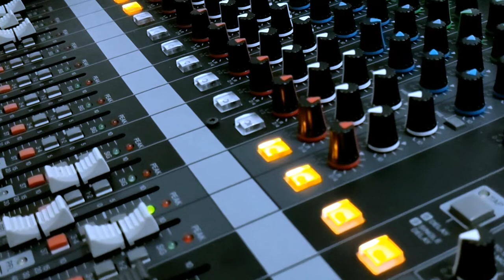Tondi Tondiku - Muhammad Ridho Sinaga (Live Music Video) - Style Voice | Secawan Production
Apa Kabar Kawan Secawan Production Semua, Alhamdulillah Secawan Production Telah membuat Video Cover lagu dari karya terbaik Herbet H Aruan yang berjudul Tondi Tondi Hu dan dipopulerkan oleh Style Voice.

Lirik.

Au do Baoa Naparjolo
Diida Ho Diportibion
Dihaholongi ho

Au Na ma Haduan
Hamagoan Sian Ho
Molo Marhasohotan ho

Ho do Gabe Panggoaranki
Jala ho na lao Manjujung Goarhi
Ala Sasada ho dilehon Tuhan i
Tu Damang Dainang mon

Unang Mandele ho
Marnida Dongan mi
Ho do Arthaku dingolukki

Unang huida ho Marsak
Nasa tolap ni gogoki Hubaen do
Unang hubege ho tangis
Maniak ate-atekki manaon i

Tondi-tondi hu do ho
Hagogoonku do ho
Boru hasianku

Sai dapot ho ma haduan
Naboi manghaholongi ho
Songon Nahubaen tu ho

Terjemah:
Akulah lelaki pertama
Yang kaulihat didunia ini
Akulah lelaki pertama
Yang kau sayangi

Akulah kelak
Yang sangat kehilanganmu
Jika kau menikah

Kau lah anak pertamaku
Dan kaulah menjungjung tinggi namaku
Karna kaulah satu-satunya diberi Tuhan
Kepada kami orang tua mu

Jangan engkau bersedih
Melihat temanmu
Kaulah harta dihidupku

Jangan ku lihat kau bersedih
Semua akan kulakukan untukmu
Jangan ku dengar kau menangis
Sakit hatiku menanggungnya

Kaulah penyemanagatku
Kaulah kekuatanku
Putri kesayanganku

Semoga dapat mu nanti
Yang bisa menyayangimu
Seperti aku menyayangimu

Jangan engkau bersedih
Melihat temanmu
Kaulah harta dihidupku

Sakit hatiku menanggungnya

Kaulah penyemanagatku
Kaulah kekuatanku
Putri kesayanganku

Yang bisa menyayangimu
Seperti aku menyayangimu

Kaulah penyemanagatku
Kaulah kekuatanku
Putri kesayanganku

Yang bisa menyayangimu
Seperti aku menyayangimu

Semoga karya-karya Secawan Production dapat diterima oleh masyarakat luas dan Allah senantiasa memberikan kita kebahagiaan dunia dan akhirat.

Pengisi Suara             : M. Ridho SInaga
Music Arrangement  : Secawan Production
Mixing & Mastering   : Mas Anto
Sound System            : Izonk Music Sound System
Pemusik                      : Izonk Music
Editor                           : Secawan Production Studio